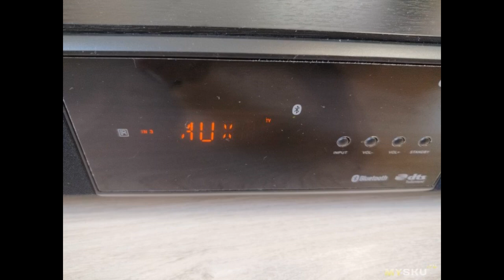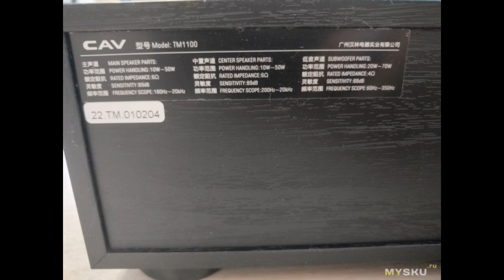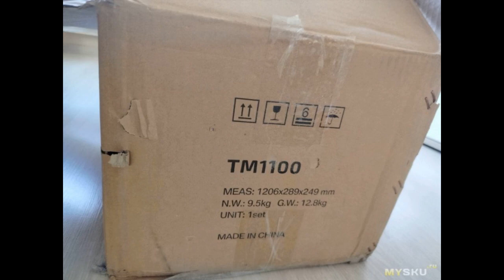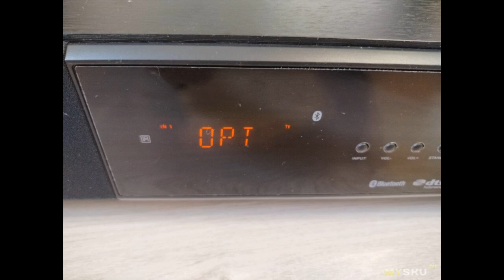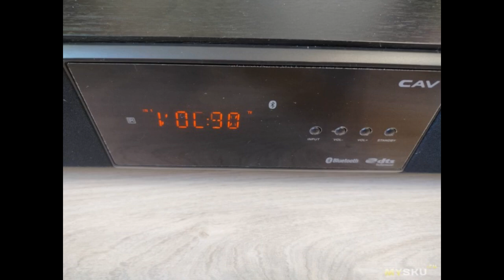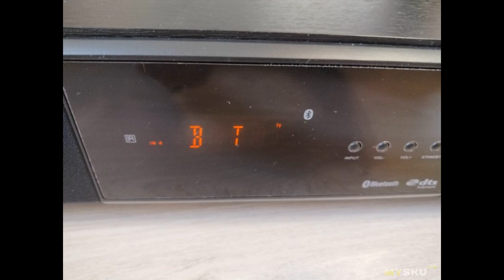Обзор саундбара CAV TM1100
Мы давно искали саундбар для замены стереоколонок с усилителем в гостиной. Варианты от именитых брендов (Pioneer и Yamaha) нас не устраивали своим пластмассовым плоским звуком, а у вариантов от Harman/Kardon ...
Отзыв на товар с Aliexpress Обзор саундбара CAV TM1100